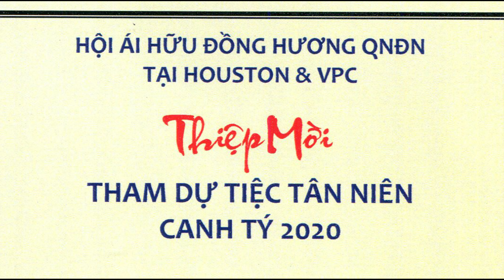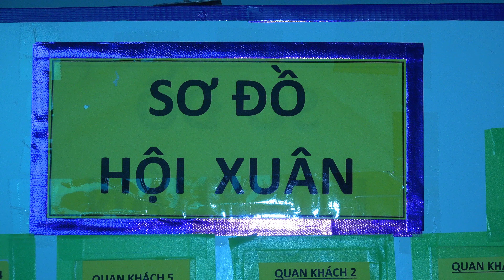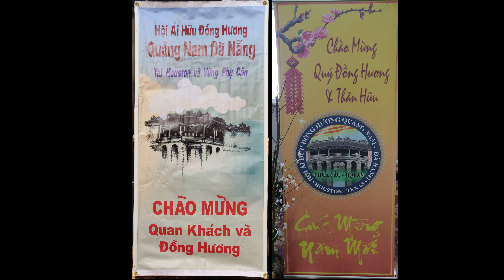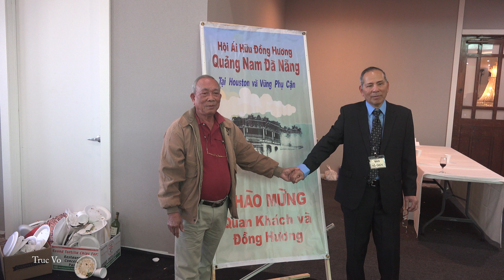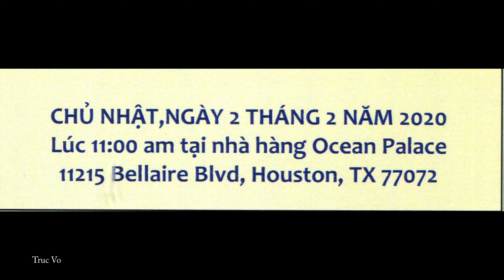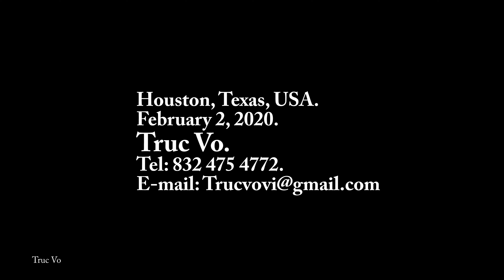Hội Đồng Hương Quảng Nam Đà Nẵng Houston, Tiệc Tân Niên Canh Tý 2020